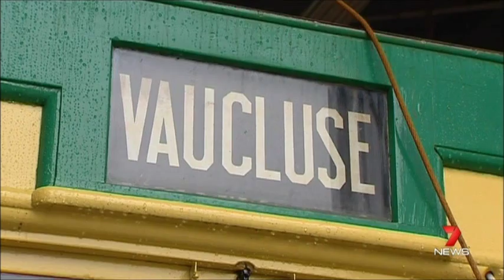Seven News Sydney Flashback: Trams in Sydney (22/2/2014)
Taking a look at Trams in Sydney